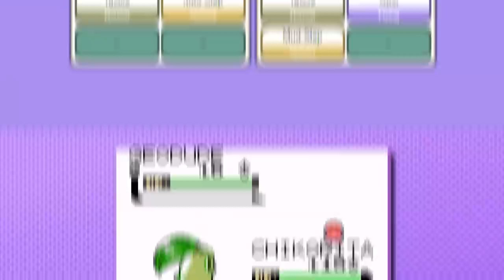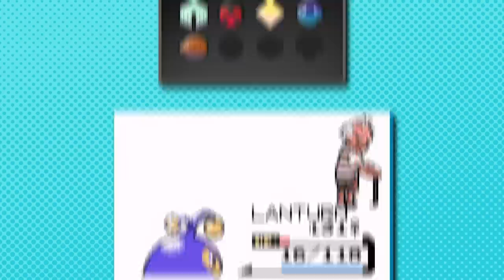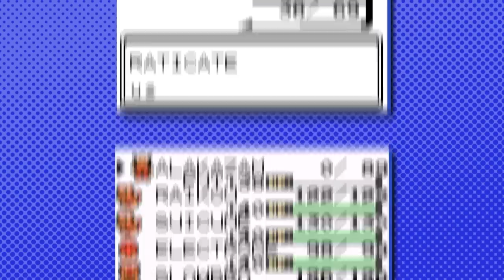Best Pokémon for Fighting EACH Gym in Gen 2!